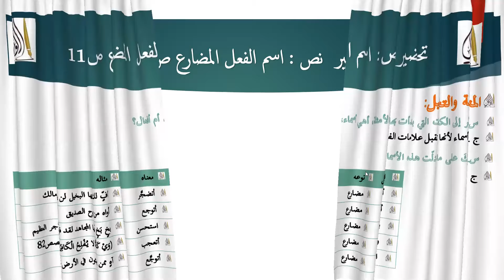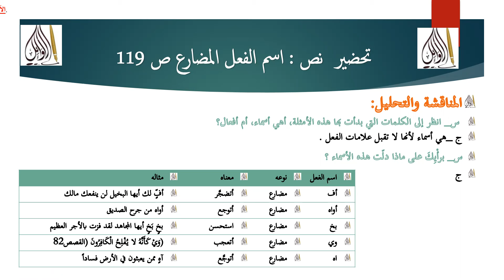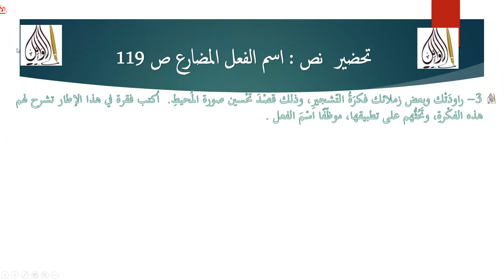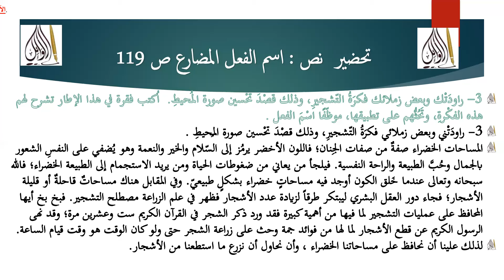تحضير درس اسم الفعل المضارع ص 119 أفهم وأناقش أوظف تعلماتي الإعراب بطريقة سهلة سنة 3 متوسط